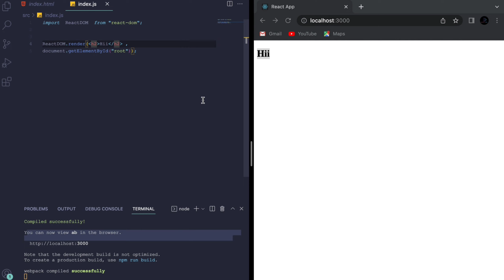Compiled with problem React js error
Support All Small Creator
Dosto
  Is video humne aapko bata ki kaise aap react js main 'Compiled with problem ' Error ko solve kar skte hai

Agar aapko koi problem aayi ho ya error solve nahi ho rahi hai to comment kare